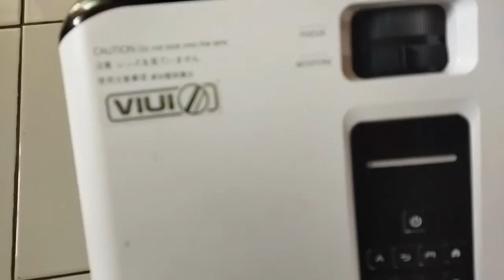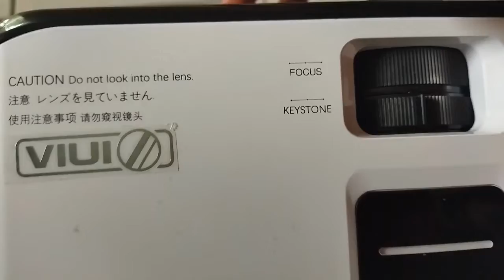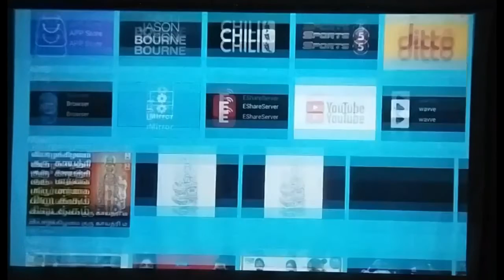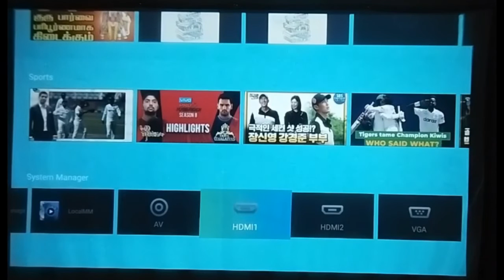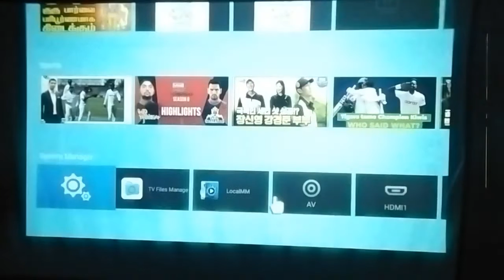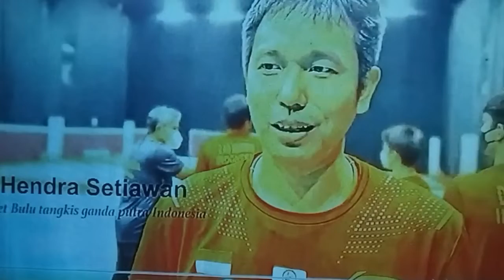Review Infocus / projector murah tapi ..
bagi anda yang mau beli infocus atau projector sebaiknaya jangan beli yang murah